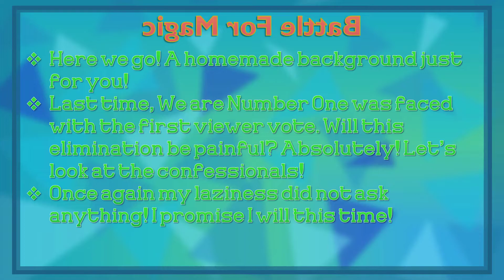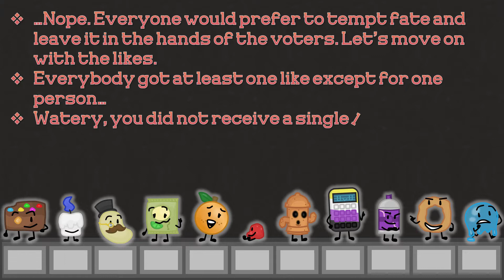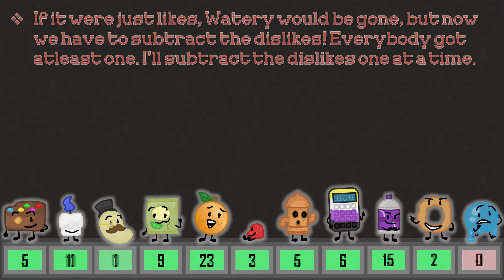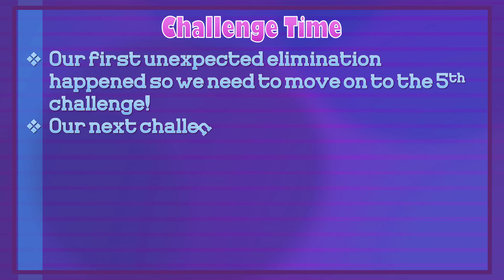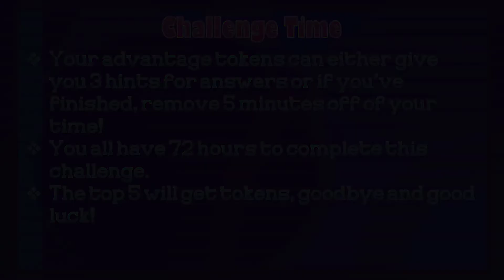Battle For Magic Dimension - 5A - The Biggest, Most Tragic Event in Object History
Last time in BFM9, the doomsday option was rolled. Viewer voting. The fate of the contestants were no longer in their own hands but rather those viewing from the outside. Who will be tragically eliminated, and who rallied the most votes on their side? Let's find out!

K.K. Lullaby - Animal Crossing: New Horizons